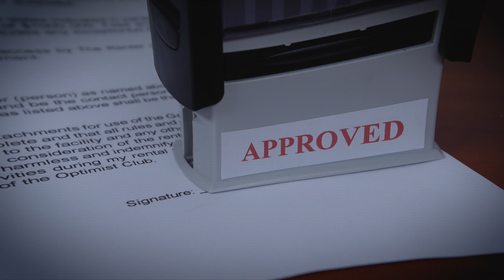Est-ce Une Bonne Idée d'Investir Dans l'Immobilier En 2023 ? (mon avis...)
👉 Hello la team Go rentier, voici ma nouvelle vidéo "Est-ce Une Bonne Idée d'Investir Dans l'Immobilier En 2023 (mon avis...)".

Avant pour investir dans l'immobilier, le taux d'endettement différentiel était une donnée primordiale à prendre en compte et pouvait te faire économiser des sommes d'argent énormes, voire même t'en donner.

En 2023, ces règles ont bien changé et les choses sont devenues bien plus compliquées pour investir dans l'immobilier. Cependant, je vais être franc : il est existe mille et unes solutions si tu regardes un peu plus loin que le bout de ton nez.

Premièrement la formation dans l'investissement immobilier. Honnêtement, aujourd'hui, si tu n'es pas renseigné : OUI ça sera risqué pour toi d'investir. En 2023, investir dans l'immobilier et en faire un business rentable, c'est avant tout une bonne préparation.

Je vais expliquer tous les détails dans ma vidéo "Est-ce Une Bonne Idée d'Investir Dans l'Immobilier En 2023 (mon avis...)".

🚨 La nouvelle masterclass Go rentier – la stratégie mise en avant sur M6 !
🏘  FORMATIONS ET ACCOMPAGNEMENTS GO RENTIER 🏘

Transformer tes ambitions en réalité comme l'ont déjà fait + de 500 personnes !

Tu souhaites nous rejoindre ?

Dans quel but ? Analyser ta situation, s'assurer que la formation correspond à tes besoins et t'apporter des résultats.

⭐️ Avis des participants à la formation Go rentier ⭐️

⬇️ Qui suis-je ? ⬇️

Je suis Jérémy, un passionné de l'immobilier.
J'ai commencé ma carrière en tant que commercial dans les matériaux d'isolation pour le particulier, mais j'ai rapidement découvert ma passion pour le contact humain et la transmission de connaissances.
J'ai gravi les échelons et j'ai fini par diriger 21 personnes à l'âge de 22 ans, puis j'ai été nommé responsable de quatre magasins et d'une cinquantaine de personnes.

Cependant, j'ai décidé de quitter cet emploi pour créer ma propre entreprise de rénovation immobilière.
J'ai étudié tous les aspects de l'investissement immobilier, y compris l'étude de marché, le financement, la fiscalité et la gestion locative.
J'ai investi dans différents types de biens immobiliers, du local commercial à l'appartement en passant par l'immeuble. J'utilise différentes stratégies d'investissement, telles que la location meublée, la location courte durée, la location longue durée et l'achat-revente, et je détiens certains biens en nom propre et d'autres en SCI.

Bien sûr, j'ai fait des erreurs au cours de mon parcours, mais je les ai transformées en expérience et en connaissances.
Je suis maintenant en mesure de transmettre mes connaissances et mes compétences à ceux qui souhaitent investir dans l'immobilier.
C'est pourquoi j'ai créé Go Rentier, une plateforme qui offre des formations et un accompagnement personnalisé pour aider les investisseurs immobiliers à réussir dans leurs projets.

📍 MOMENTS CLÉ DE LA VIDÉO :

00:00 Introduction de la vidéo "Est-ce Une Bonne Idée d'Investir Dans l'Immobilier En 2023 (mon avis...)"
00:13 Avant : comment ça fonctionnait ?
01:09 Et maintenant ?
03:10 Quelle stratégie adopter ?
04:40 Comment en savoir plus ?
05:10 Conclusion de la vidéo "Est-ce Une Bonne Idée d'Investir Dans l'Immobilier En 2023 (mon avis...)"